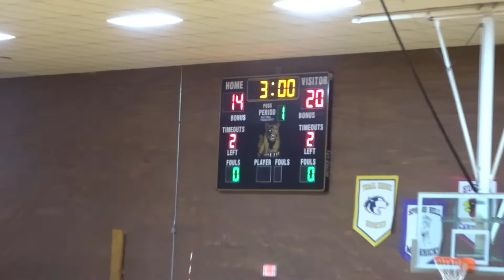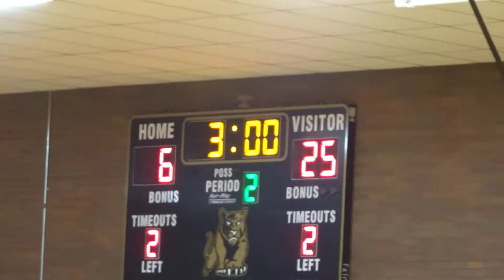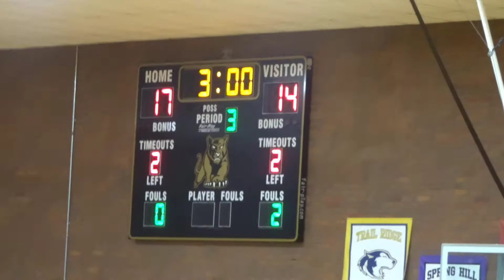Spring Hill Middle vs. Paola Middle - 9/24/2020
Spring Hill Middle School vs Paola Middle School 8th Grade Girls Volleyball held on September 24, 2020 at Paola Middle School